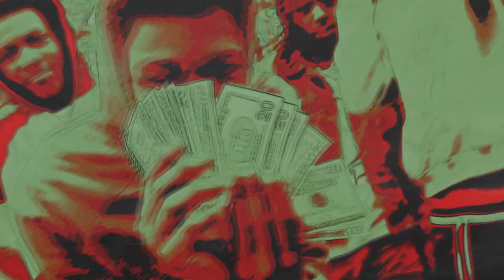Trap Like Tyga 4 Intro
Trap Like Tyga is a Mixtape based on a trap kind of life for hiphop and trap music lovers.